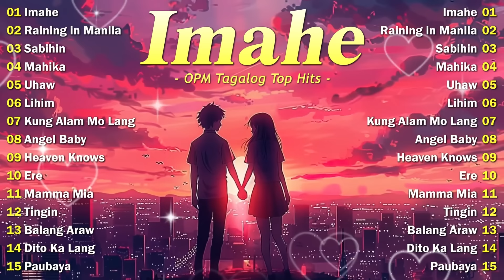Imahe, Raning in Manila 🎵 Top Trending OPM Love Songs 2024 🎧 Best Tagalog Songs For A Sad Day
♥ Welcome to OPM Top Hits ♥

👉 If you are a love songs music lover, this channel is perfect for you! We hope you enjoy the music we share.

♥️ We will strive to create products that give the best impression to those who see them.